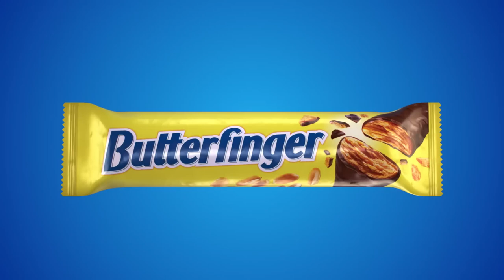Butterfinger - Spirit Halloween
Agency  : -
Campaign : Spirit Halloween
Advertiser : Butterfinger
Brand  : Butterfinger
Length  : 15 Secondss
Posted   : Agust 26, 2023

In this Movie Ad we’ll walk you through:
The Butterfinger "Spirit Halloween" ad is a humorous and engaging commercial that promotes the company's candy bars and its partnership with Spirit Halloween.

TIMESTAMPS :
00:00 Butterfinger - Spirit Halloween
Plot :
Butterfinger thieves will do just about anything to get that crispety, crunchety, peanut buttery Butterfinger Bar. It's scary! Butterfinger, the Official Candy Bar of Spirit Halloween!